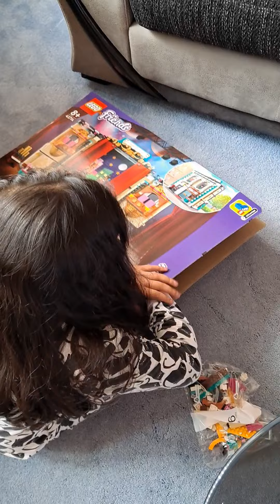LEGO Friends - Andrea's Theatre School - Product Review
My review of the new Andrea's Theatre School play set from Lego Friends. Each piece is of superior quality and provides hours of imaginative fun.